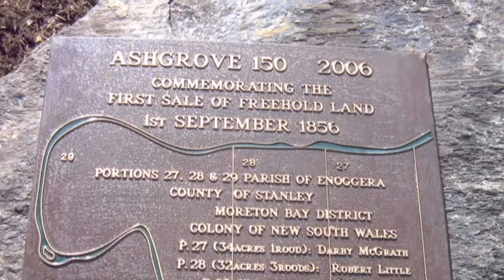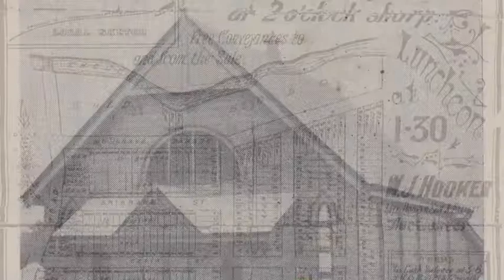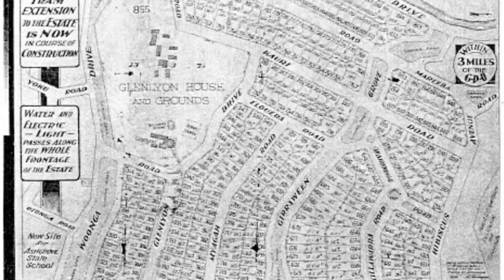Ashgrove History - 2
Short movie created with the Young Explorers of Ashgrove History participants as part of the Creating Young Local Historians project in October and November 2012 by the Ashgrove Historical Society. Project was funded by a Brisbane City Council Community History Grant. Project leaders - Lindy Sugars and Daryll Bellingham (iMovie app on an iPad2)